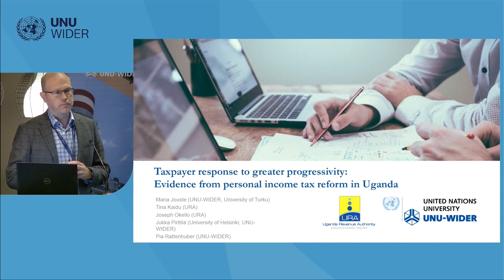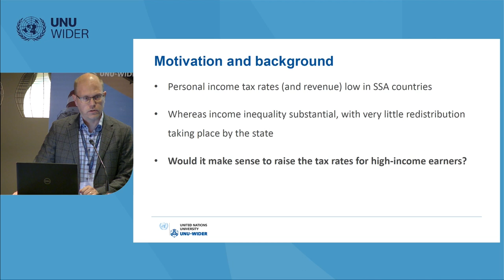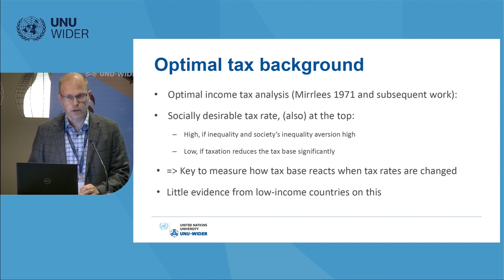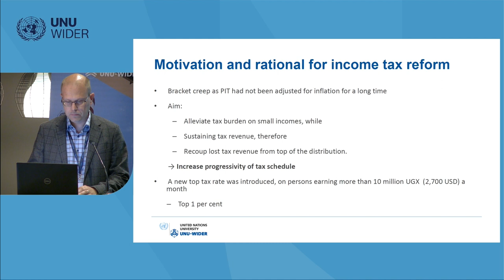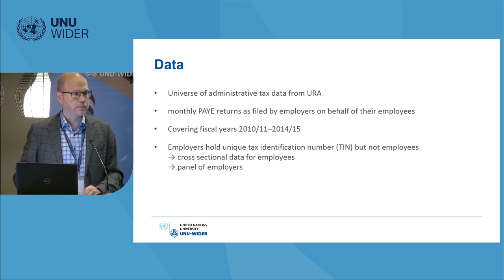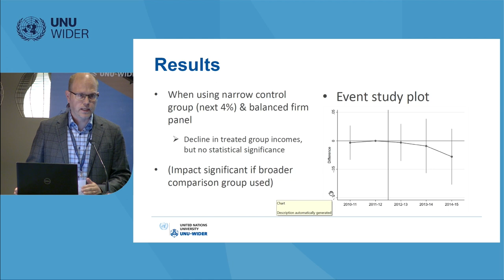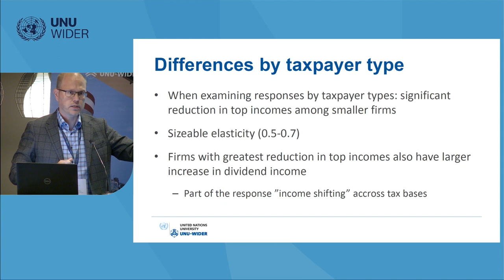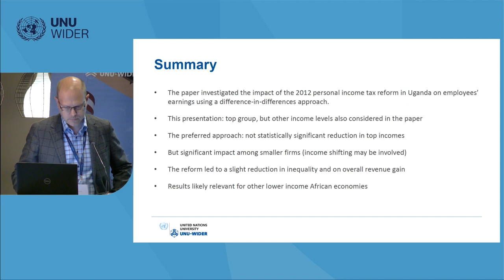2.4 Designing efficient and fair taxation in sub-Saharan Africa - Jukka Pirttilä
This session discusses recent tax policy reforms in sub-Saharan Africa by presenting three different policy changes and their effects on investments, profit shifting and revenue. All papers feed into the debate on how tax systems can be designed to be efficient and fair in developing countries.